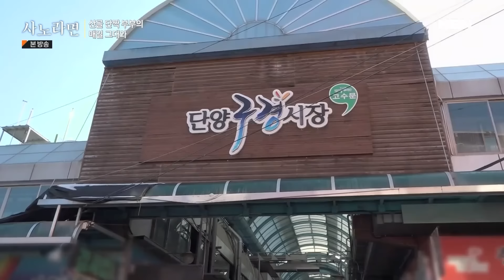"아버님이 장 봐주시고 어머니가 반찬 해다 주시고..." 며느리를 위해 항상 반찬을 해주는 시어머니? | 사노라면 570-2